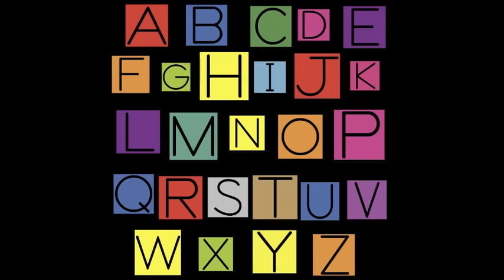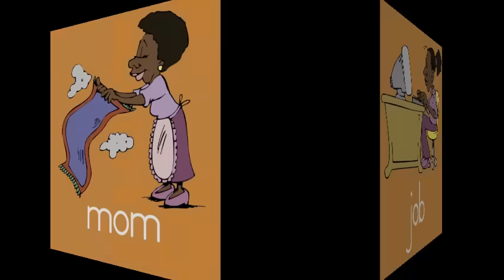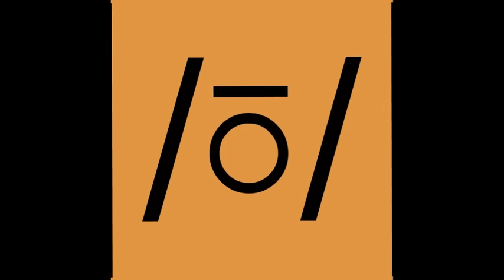Letter O Song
The Letter O Song by Have Fun Teaching is a great way to learn all about the Letter O. Get unlimited teaching resources Use this music video to teach and learn the Alphabet, Phonics, the Short Vowel O Sound, the Long Vowel O Sound, Vocabulary Words with the Short O Sound and Long O Sound, and How to Write the Uppercase and Lowercase Letter O. Watch the animated version

Letter O Song Lyrics

O is a vowel, a letter in the alphabet

/o/, /o/, /o/, /o/ (Short Vowel O Sound)

It was October
When my mom
Got a job
At a shop

/o/, /o/, /o/, /o/ (Long Vowel O Sound)

She sold a phone
She sold a coat
She sold a globe
She sold a pillow

Write an uppercase O in the air
Write a lowercase o in the air